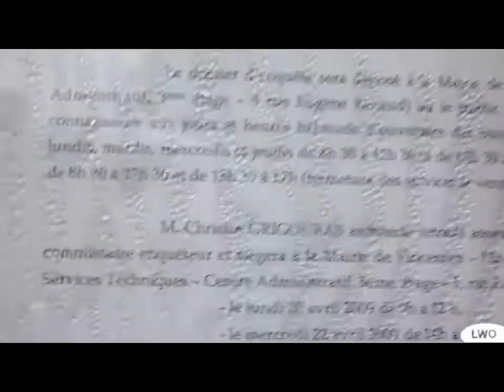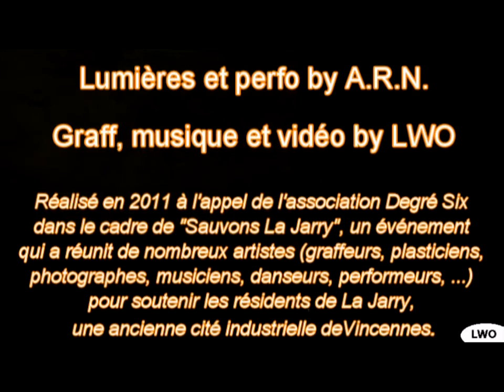Graff by LWO & Perfo by A.R.N. @ Sauvons La Jarry (Vincennes 2011)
Performance "Eloge du gisant" par le collectif A.R.N avec sur les murs une série de graff "boucherie" (et peinture gisant) par LWO. Réalisé en 2011 dans le cadre de "Sauvons La Jarry", un événement qui a réunit une centaine d'artistes à l'appel de l'association Degré Six pour soutenir les résidents de La Jarry, une cité industrielle de Vincennes (France).
Performance "Eloge du gisant" by the A.R.N. collective with on the walls a series of graff "butchery" (and a painting) by LWO. Created in 2011 at "Sauvons La Jarry", a large event that brought together a hundred artists at the call of the Degré Six association to support the residents of La Jarry, an industrial building of Vincennes (France).